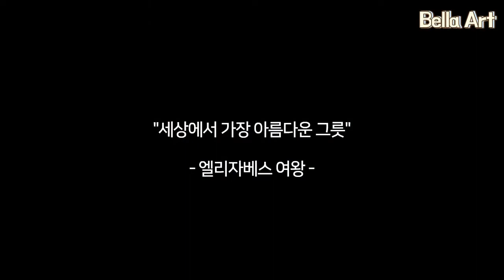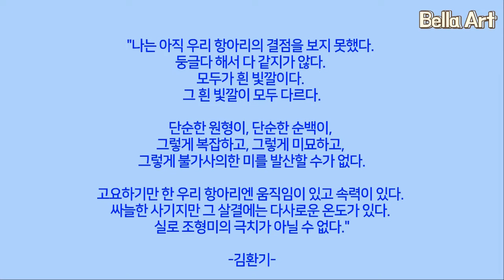[Artist Speaks #4] 달항아리 도예작가 이정우 / Moon Jar - Lee Jung Woo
2021년 새해를 맞아 처음 올리는 영상으로
보름달을 닮은 달항아리 영상을 올립니다

모든 분들의 소원이 이루어지시기를 기원합니다
건강하세요!!

I hope you will have a great year!!

“The beauty of a moon jar is in its simplicity. The white color of each jar is all different. The simple shape, the pure white color spreads such a complex, delicate and elegant beauty... It can give even a cold ceramic jar a warm texture."
Meet a Moon Jar artist Lee, Jeong-woo, who specializes in Korean porcelain jar (dal hang-ari in Korean). Lee believes that the charm of the jar does not come from the artificial beauty of the circle but from its focus on the beauty of nature made with bare hands, as depicted by the natural beauty of mountains and waters.
The charm of a moon jar arises from its natural beauty, which does not conform to an exact set pattern but seems to be fragmented. This is the result of the elaborate harmony between the power of white soil to collapse due to gravity and the will of the craftsman to make a smooth shape.